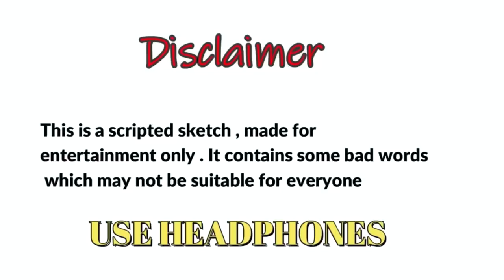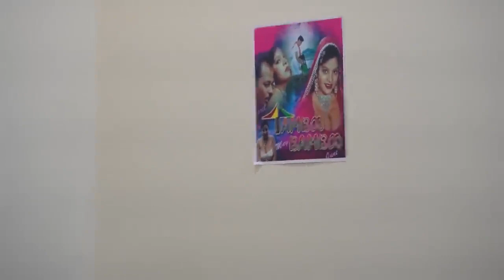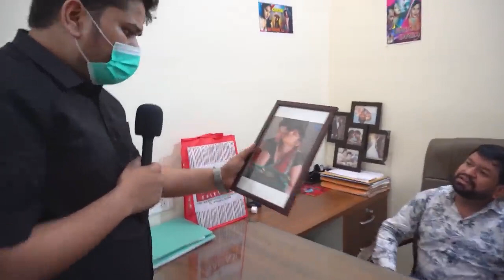CASTING DIRECTOR HARSH RAJPUT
HARSH RAJPUT AS DHARMENDRA DHAKAD IN LATEST FUNNY VIDEO  CASTING DIRECTOR